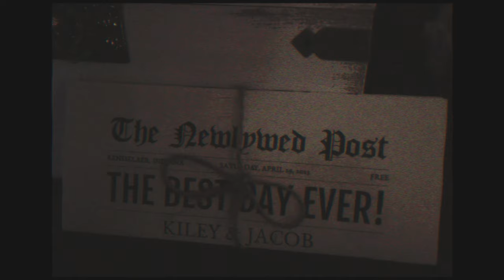Kiley + Jacob Extended Wedding Film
Congratulations Kiley + Jacob!